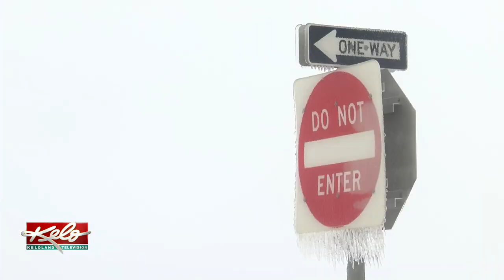Interstate drivers coping with closures